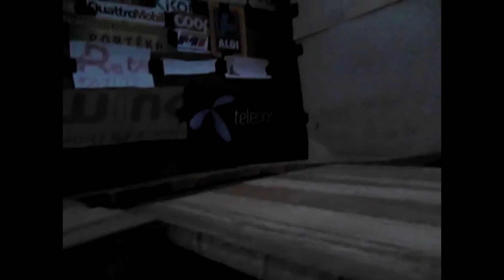LEGO FILM 2013